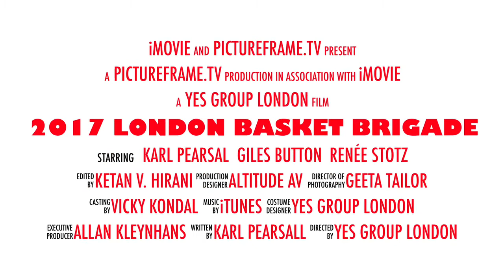London Basket Brigade 2017